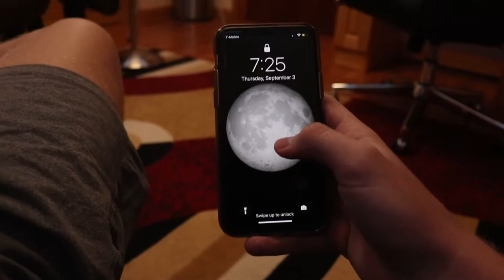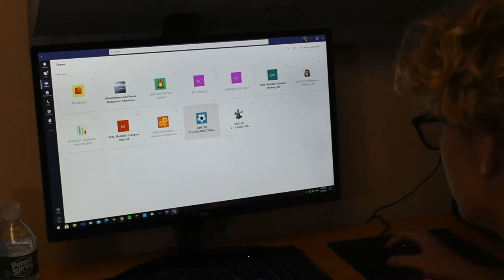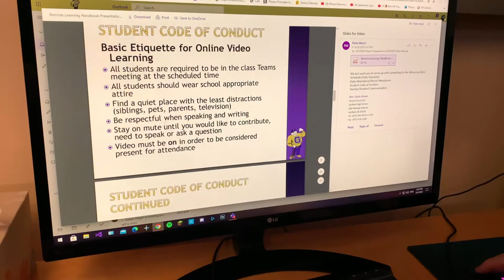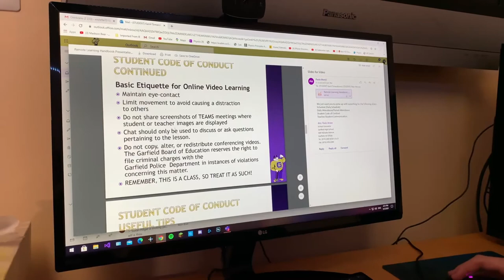Welcome to Garfield High School!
As we begin the 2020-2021 school year, we would like to officially welcome our students to Garfield High School!